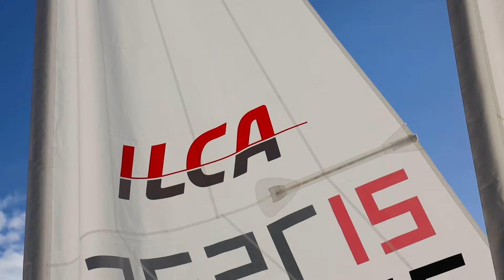2024 | EurILCA Masters Series Event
The Royal Malta Yacht Club hosted the opening event of the EurILCA Masters Series for 2024, which saw the fleet in race in ever changing weather conditions - from rain showers to bright sun, to swells and moderate breeze.